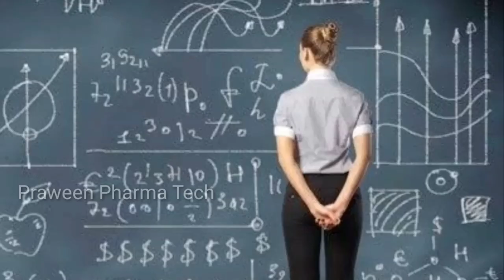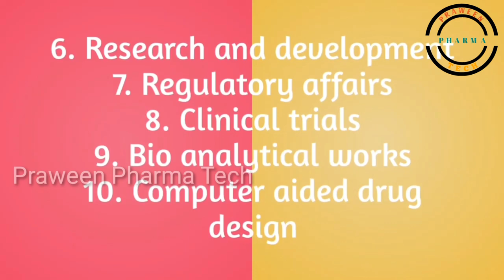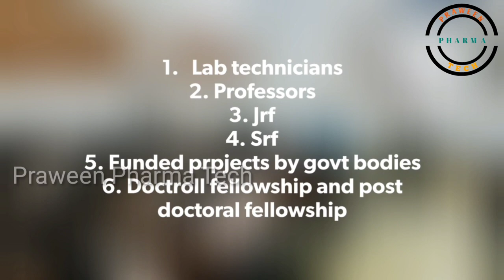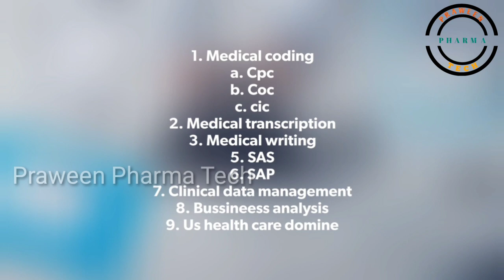PHARMACY BEST OPPORTUNITIES IN THE WORLD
PHARMA SCOPE AND BEST OPORTUNIES FOR GOOD CAREER

Taken from Pharma scrutiny chanel  regarding  creative common attribution .